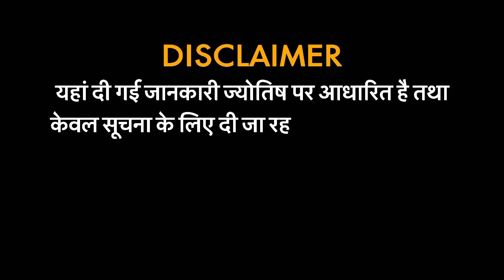Astro Science: Gd Vashist से जानिए क्यों होती है बेचैनी? TV9Rajasthan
मन के हारे हार है और मन के जीते जीत...ये कहावत तो आप सभी ने सुनी ही होगी...लेकिन क्या इसे आप अपनी निजी ज़िदगी में लागू कर पाते हैं...अक्सर हमने सुना होगा कोई कहता है कि ...भीड़ देखते ही घबराहट शुरु हो जाती है...कोई कहता है कि मुझे बंद जगह बेचैन करती है, कोई पानी से घबरा जाता है तो कोई ऊंचाई पर जाने से डरता है अगर आपके साथ भी ऐसा होता है तो कहीं जाइए नहीं क्योंकि आपकी बेचैनी का अचूक उपाय लाएं हैं हम आज के एपिसोड में.. ..इसके साथ आपकी राशि के पूरे दिन का हाल हम जानेंगे गुरुदेव से...